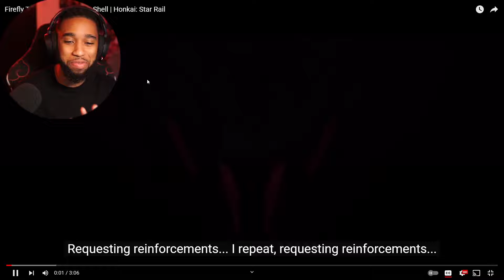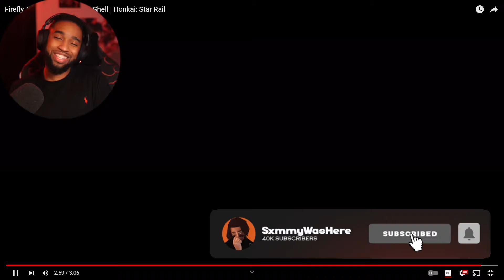THESE ARE THE BEST VISUALS YET HOLY... // Honkai Star Rail Firefly Trailer Reaction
Honkai Star Rail Firefly Trailer Reaction